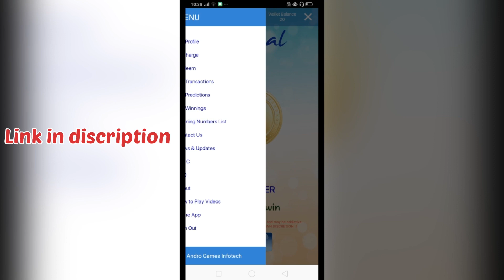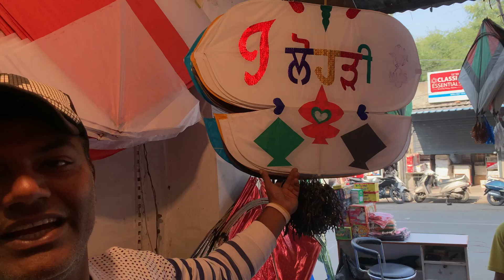Lohri Stash 2023 very good patang😍